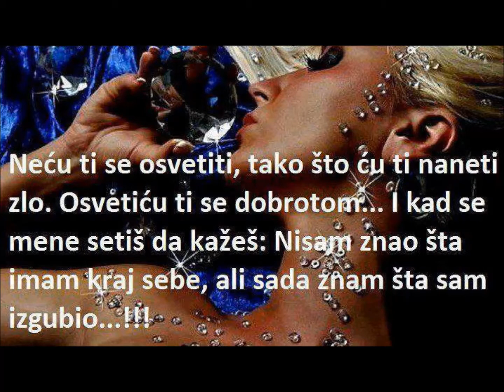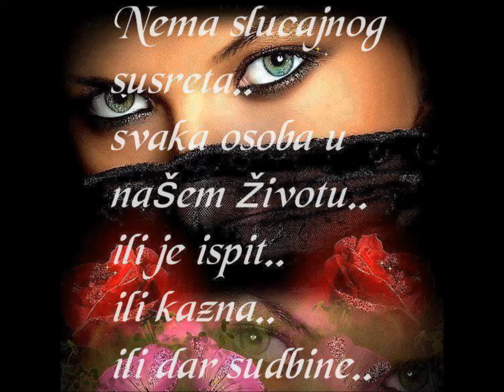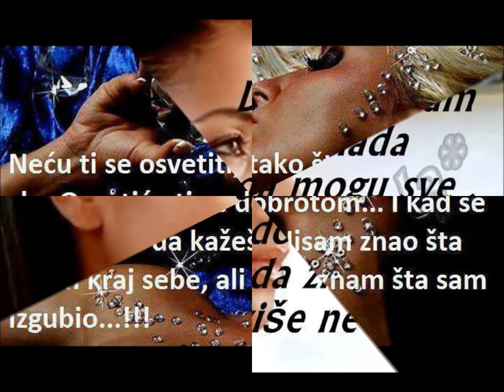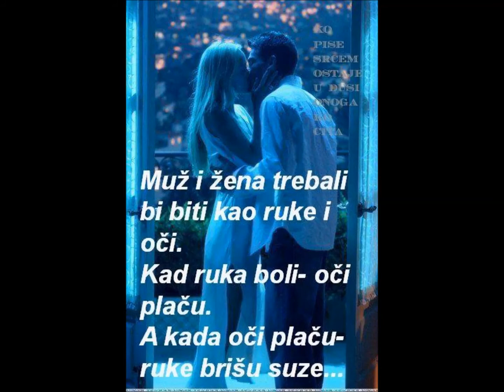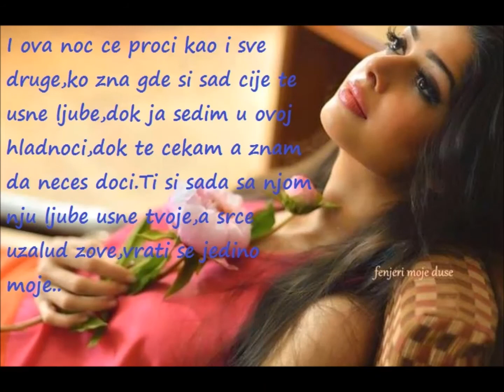Ferid Avdic Jedna zena sa dva lica 1989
jedna zena sa dva lica sad je drugom verenica